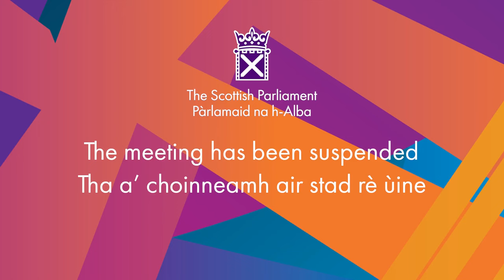Members' Business: The Future of the Grangemouth Oil Refinery - 8 February 2024